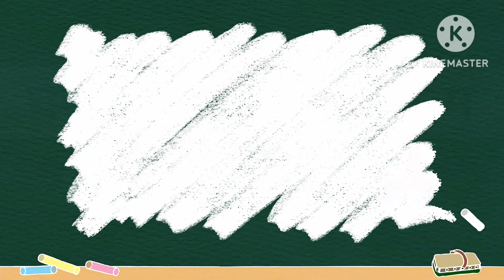वाईट स्वप्न पडणे यावर सेवा